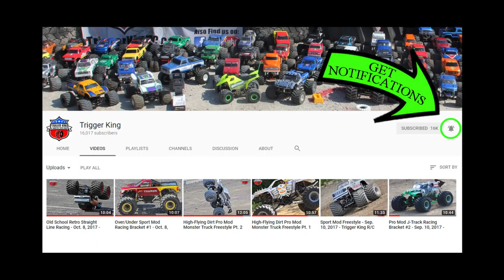HUGE Chicago-Style Track Sport Mod - Jan. 21, 2018 - Trigger King R/C Monster Trucks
2nd Vinyl Images Invitational Presented by JB Scale Graphcs:

This is Sport Mod R/C monster truck running on a huge, 2-lap, long Chicago-style track.  Race is from January 21, 2018 in Fenton, MO.